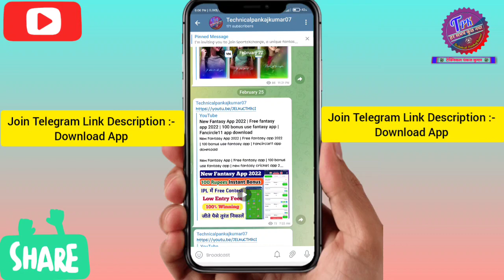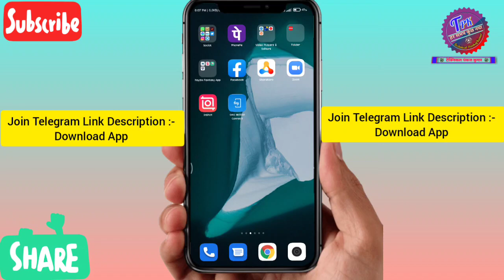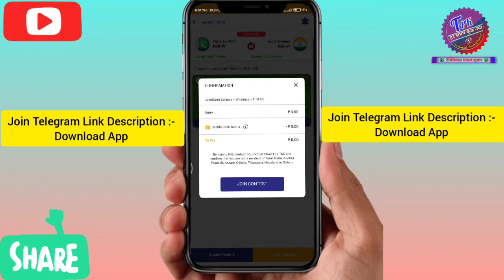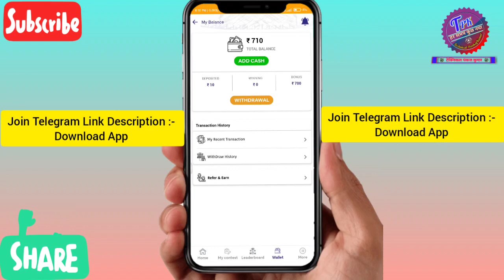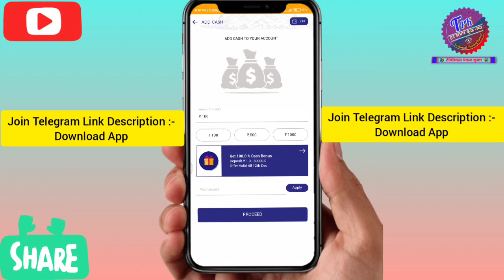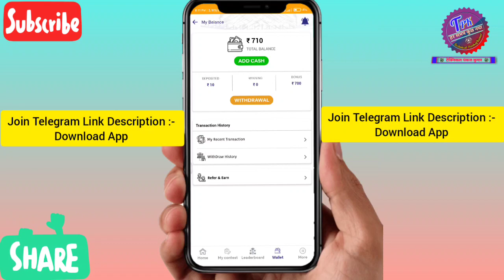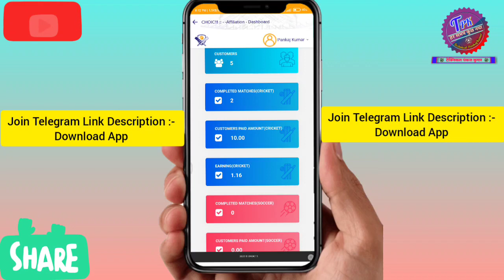100 percent Bonus use fantasy app | New Fantasy App 2022 | free fantasy app 2022 | Dream11 jaisa app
100 percent Bonus use fantasy app | New Fantasy App 2022 | free fantasy app 2022 | Dream11 jaisa app

App Download करने के लिए हमारा Telegram Channel Join करें :-

1. Choice 11 app refercode
2. Choice 11 app kaise chalaye
3. Choice 11  app kaise use karen
4. dream11 jaisa app
5. new fantasy app 2021
6. Naya Fantasy app 2022
7. MyTeam11 jaisa app
8. New fantasy cricket app 2021
9. free fantasy apps
10. 100 Use Bonus Fantasy apps
11. ipl se paise kaise kamaye
12.  ipl 2022
13. new ipl fantasy app 2022
15. choice 11 app kaise download kare
16. dream11 guru
17. pura bonus kaise use kare

1. Fantasy cricket free entry app 2022
2. 100 percent use fantasy app
3. Match lagane wala app
4. Fantasy cricket app 100 bonus use
5. Free entry fantasy app
6. Best fantasy app
7. Fantasy cricket app free entry
8. Fantasy cricket guru
9. Free fantasy app and earn money
10. Free cricket team app
11. Team lagane wala app
12. Free contest fantasy app 2022
13. Free Fantasy app 2022
14. 100 bonus use fantasy app 2022
15. Free Fantasy cricket app 2022
16. new fantasy app 2022
17. New Fantasy app 100 bonus use
18. Real Money Fantasy app
19. Dream11 jaisa app 2022
20. Real fantasy app 2022
21. 100 Bonus Use New Fantasy app 2022
22. new fantasy cricket gaming app
23. 100 percent bonus use fantasy app
24. free contest fantasy app
25. fantasy cricket guru
26. Fantasy App
27. fantasy app Paytm withdrawal
29. paytm withdraw fantasy App 2022
31. PAYTM WITHDRAW FANTASY APP
32. fantasy premium app se paise kaise kamaye 2022
33. New Fantasy App 2022
34. Free Fantasy app 2022
35. 100 bonus use fantasy app 2022
36. Free Fantasy cricket app 2022
37. Choice 11 Fantasy app 2022
38. Choice 11 app download

@Technical PankajKumar